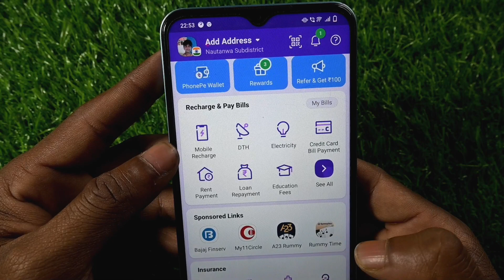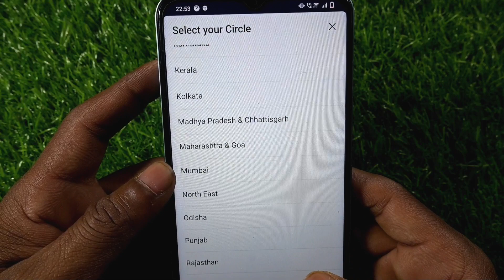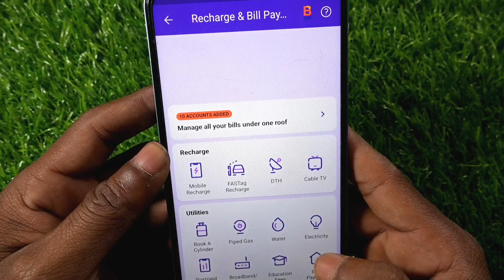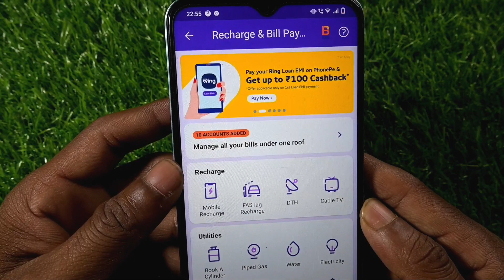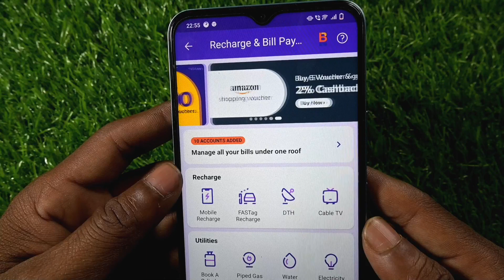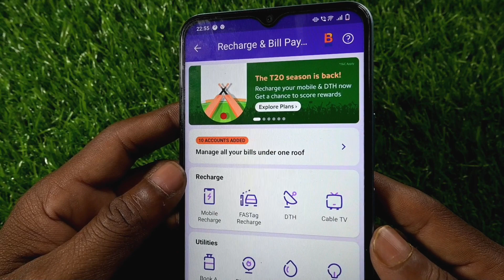Phone pe se mobile recharge kaise kare ! How to mobile recharge with Phonepe ! Recharge Kaise Kare